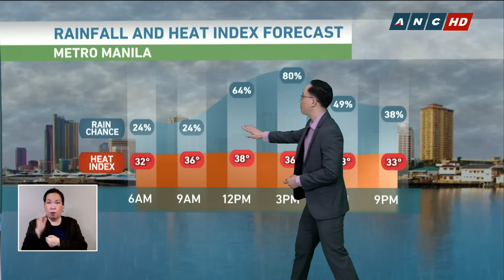Maulan na panahon asahan sa maraming bahagi ng Pilipinas | TV Patrol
Asahan ang maulan na panahon sa maraming bahagi ng Pilipinas sa Martes, Setyembre 12.

Nabuo naman ang isang low pressure area sa may hilagang bahagi ng Philippine Sea ngunit mababa ang tsansa nitong maging bagyo, ayon sa PAGASA.